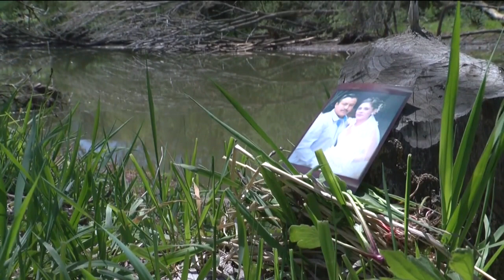Man drowns in river after rescuing his brother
A man who drowned while rescuing his brother in the Pike River was remembered as generous and loyal.

Kenosha County first responders and witnesses said Adrian Sanchez-Trujillo's brother was swimming in the river south of Carthage College when he started to struggle.

Sanchez-Trujillo, 39, rushed in and got his sibling to safety, but then he went under.

"I was not surprised on the fact that he got into the water to help with a brother because that was the type of guy he was," said Juan Izaguirre, Sanchez-Trujillo's boss and friend.

"I couldn't believe it because he was going to celebrate his birthday. He was so happy," said Citlalli Sanchez, Sanchez-Trujillo's sister.